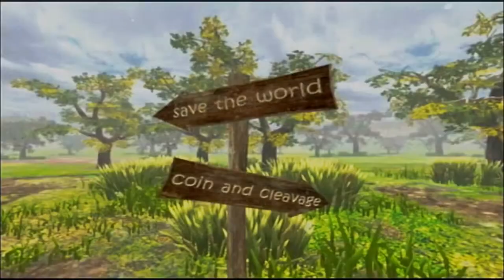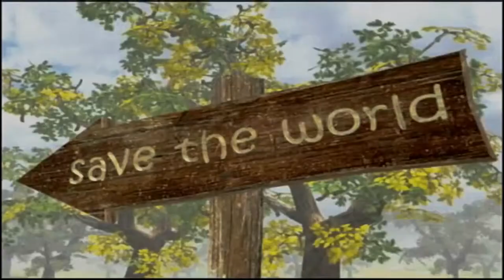The Bard's Tale Remastered and Resnarkled - Trailer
The Bard's Tale Remastered and Resnarkled